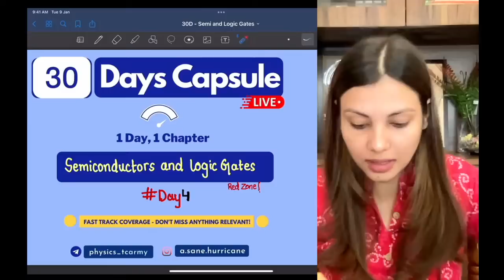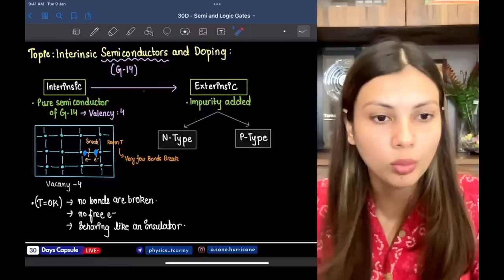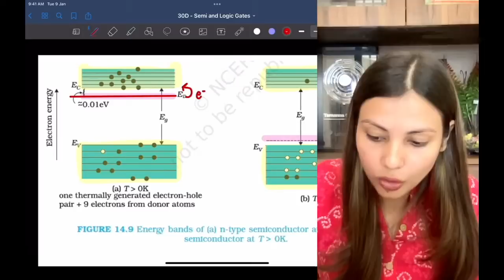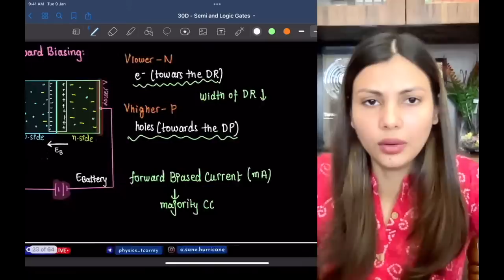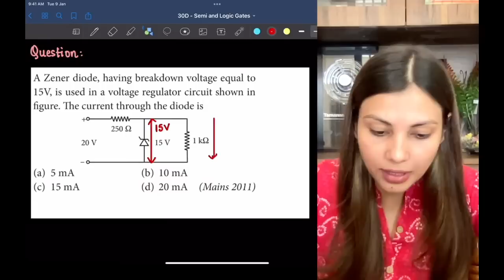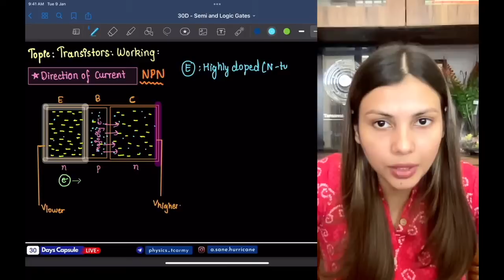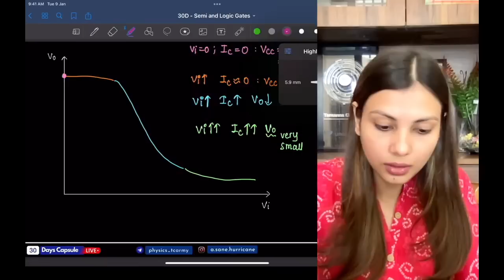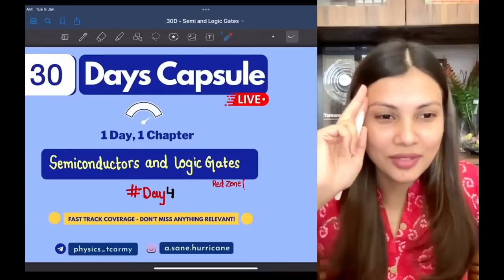Semiconductors & Logic Gates ONE SHOT for NEET by @TamannaChaudhary Score 150withTC 🔥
30 Days Physics Crash Course for NEET to help them cover Physics, do Important Question types and have a conceptual boost with NCERT Booster.

00:00 - Introduction
6:38 - Vacuum Tubes and Semiconductors
11:35- Different Materials
14:30 - Energy levels and Energy Gap
25:18 - Intrinsic & Extrinsic Semiconductors
57:45 - Acceptor and Donor Levels
1:04:11 - Making of a Diode
1:18:43 - Biasing of a Diode
1:37:45 - Uses of Diode
1:49:50  - Diode in a circuit
 2:01:30 - Rectifier
2:16:05 - Transistor (Structure & Properties)
2:21:15 - Transistor (Working and Diagrams)
2:41:10 - Transistor (Equations and Graphs)
2:58:00 - Questions on Transistors
3:05:50 - Logic gates